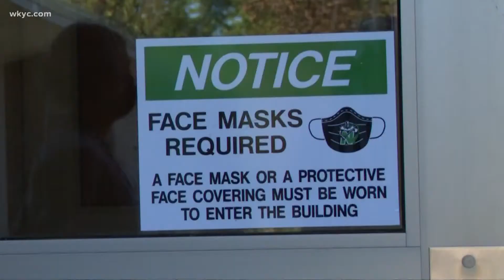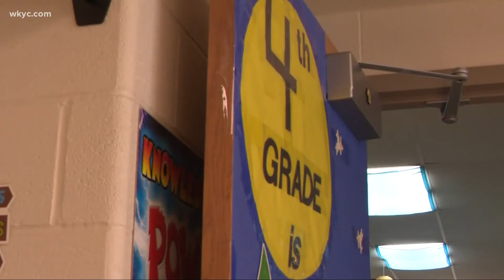Health professionals reporting uptick in COVID-19 hospitalizations among unvaccinated children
An uptick in COVID-19 hospitalizations among unvaccinated children is alarming some health professionals in Northeast Ohio.

The winter months and covid variants are upping the number of children with COVID-19 at an all-time high across the country. 3News' Lydia Esparra spoke with local health officials who say that it's the same here in Northeast Ohio.

"As with the delta variant, we are a little further behind with the omicron variant but not by much. But probably about a week," says Dr. Claudia Hoyen, a pediatrician and is the director of infection control with University Hospitals Rainbow Babies and Children’s.

A week can make a difference with ICUs already loaded with kids.